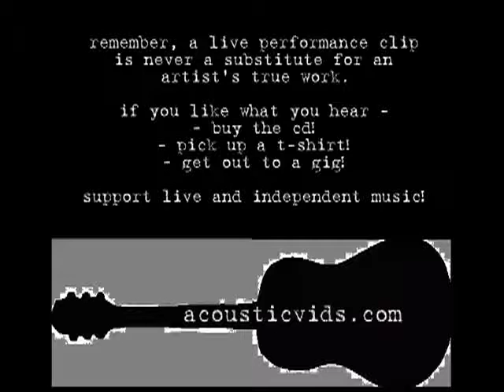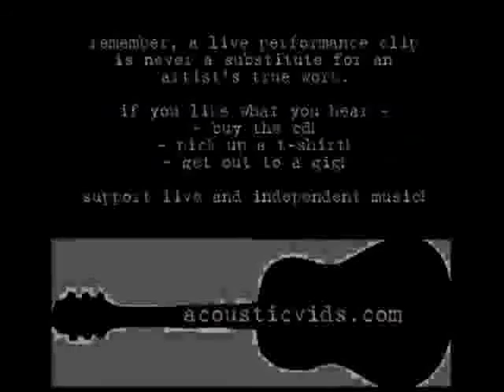justin hopkins - i want a pretty girl